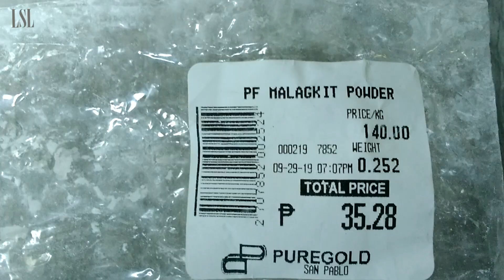BILO BILO | PINALTOK MAKING | Paano Gumawa ng Isang Masarap na Bilo Bilo Balls With Sago Recipe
Guys tuturuan ko kayo on how to cook Bilo Bilo or Pinaltok na gawa sa Malagkit (Glutinous Rice). Simple lang ang pamamaraan kagaya ng pagpapakulo paghalo ng mga sangkap at meron ka nang masarap na Pinaltok o glutinous rice balls na pwedeng meryenda o almusal. an easy bilo bilo recipe o sa ibang tawag ay pinaltok recipe. How to cook bilo bilo or pinaltok ay easy lang yan. An easy bilo bilo recipe, bilo bilo making, bilo bilo at sago depende sa nais ninyong sangkap. pwedeng almusal o bilo bilo dessert. Una kailangan natin ng rice flour bilo bilo / bilo bilo glutinous rice, kasama sa lulutuin ang gata o guinatan pinaltok sa san pablo ito ay isang lutong pinoy bilo bilo bihirang tawagin na guinatang halo-halo. Ang ating panlasang pinoy recipe. - Pinaltok.

Ingredients / Kakailanganin :
1/4 kilo glutinous rice powder
1 cup coconut cream
1/4 cup Tapioca Pearl (small)
1 cup condensed milk or sugar
2 cups water

Direction / Pamamaraan
1. Boil 2 cups of water while boiling add the tapioca pearl and cook it until it appears as transparent.
2. Add Milk or 1 cup sugar then add coconut cream and stir until the mixture boils again.
3. Add-in the bilo-bilo or Pinaltok balls. Continue to cook for another 15 minutes while stirring every 3 minutes.
4. You may add Jack-fruit to your recipe to make it more appetizing.
5. Transfer it to a serving bowl and serve.

Twiiter:@shilohcuenca